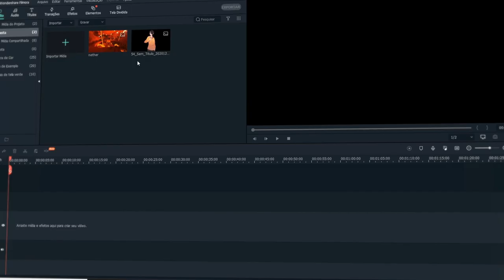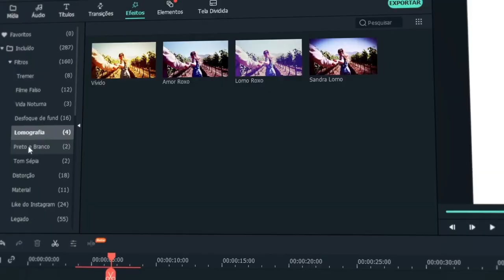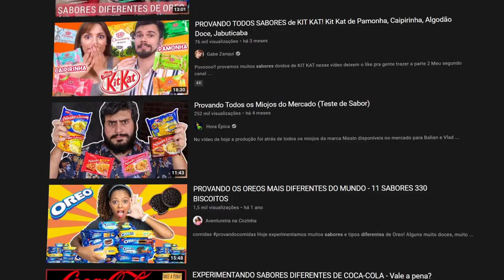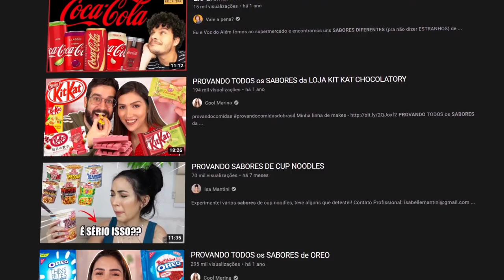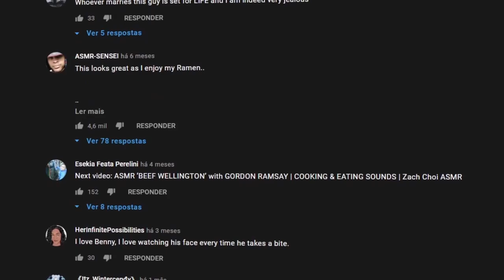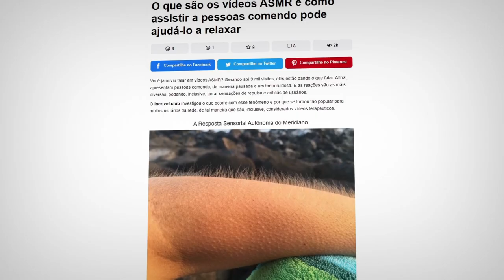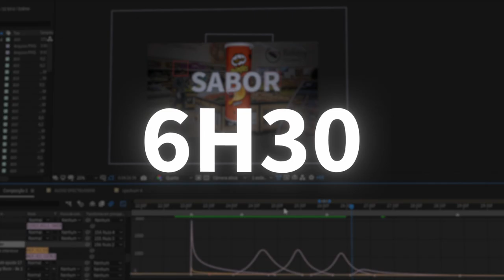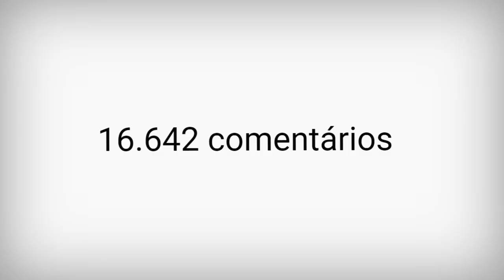( ͡° ͜ʖ ͡°) EU GOSTO DISSO... (desculpa)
Sobre o Vídeo:
➥ Não me cancelem... Eu realmente gosto disso.

Editor - @Tari1

EU GOSTO DISSO... (desculpa não me cancelem)